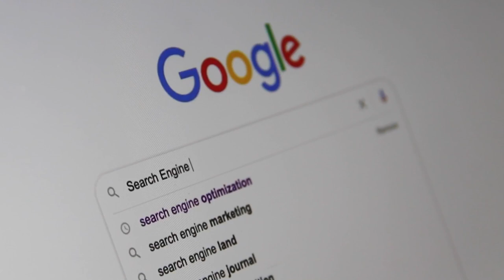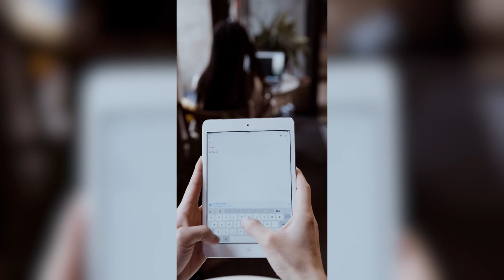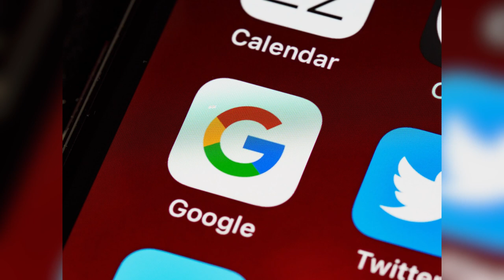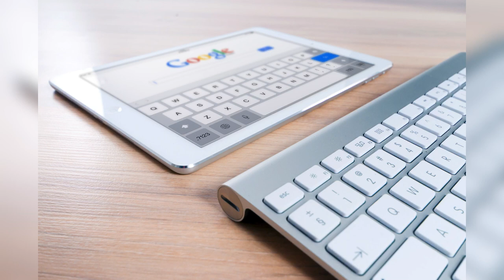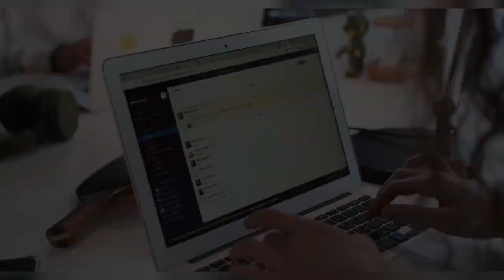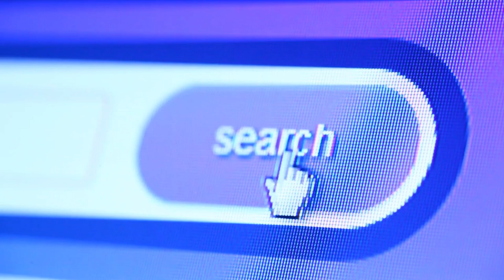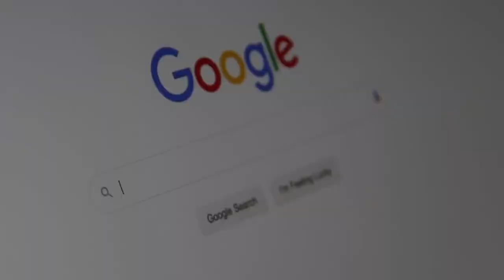google history | google ka itihaas | history of google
Visit Fact Begins Channel For More Interesting Videos Like This.

google history | google ka itihaas | google history delete | history of google | google classroom | google pay account kaise banaye | google ka password kaise pata kare | google chrome |

(इस खबर में दिए गए डेटा अलग-अलग स्टडीज और सोर्सेज से जुटाए गए हैं।)

(THIS VIDEO IS ONLY FOR EDUCATIONAL AND ENTERTAINMENT PURPOSE.)

ALL RIGHTS OF THIS VIDEO ARE RESERVED WITH THE CREATOR.

Bhavesh Chavhan | bhavesh chavhan | Bhavesh chavhan | fact begins | Fact begins | Fact Begins |